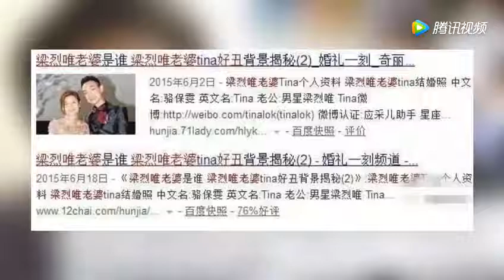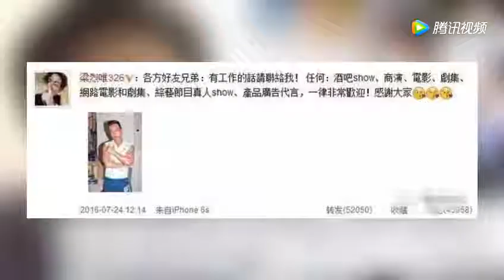妻子被吐槽丑, 他依然不离不弃, 大婚请来半个娱乐圈明星! 腾讯视频